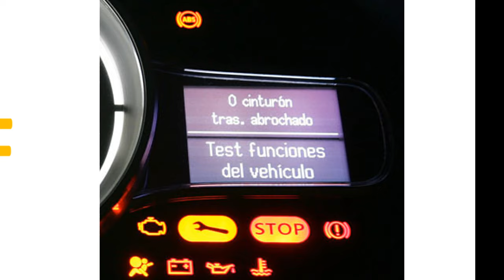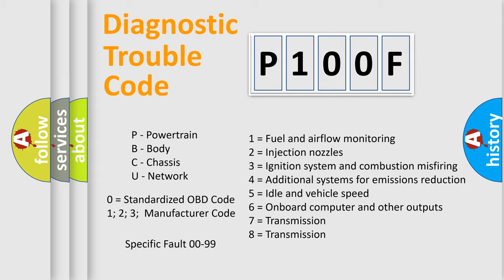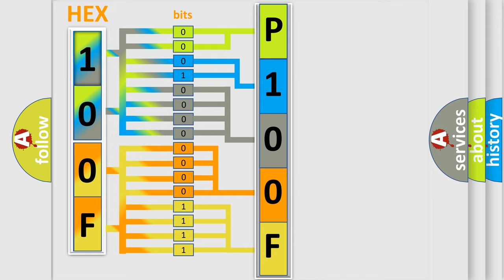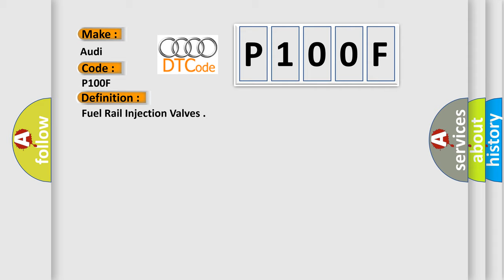DTC Audi P100F Short Explanation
Contents:
0:21 Basic DTC analysis according to OBD2 protocol standard.
1:48 Insight into programming
2:58 A diagnostically understandable description of the Diagnostic Trouble Code
3:05 Basic error definition

Make:
Audi
Code:
P100F
Definition:
Fuel Rail Injection Valves
Description:
engine speed  lower then 900 RPM engine load  lower then 50% rail pressure controller active